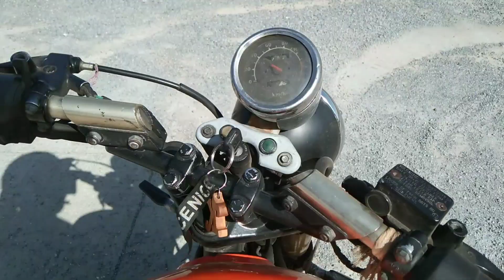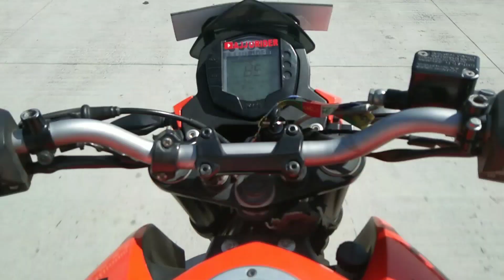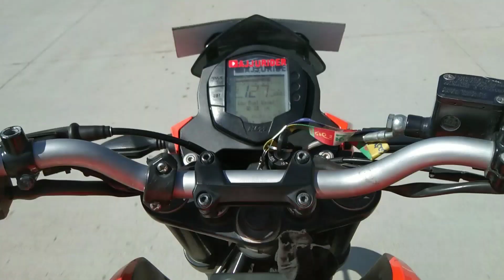Sunday Ride pe Ye Sab Kya HO RHa hai 🤬 ||Ktm Duke 200 vs KTM Rc 200 DRAG RACE 🔥